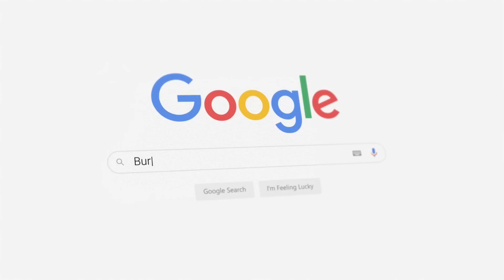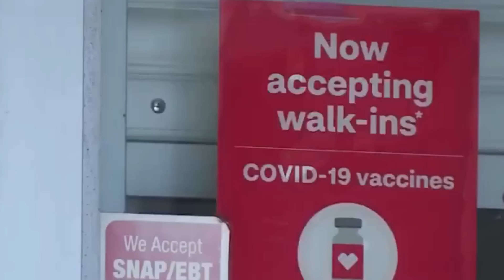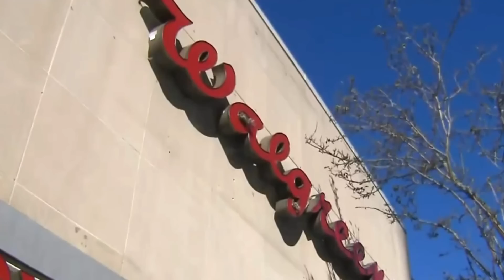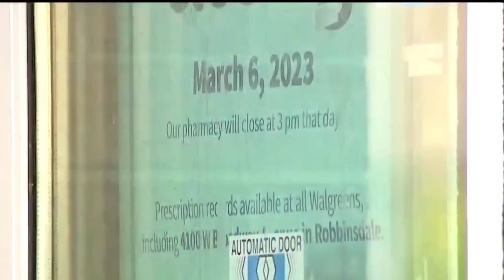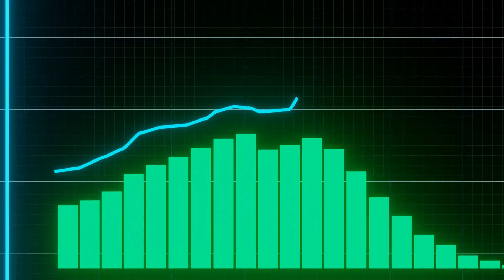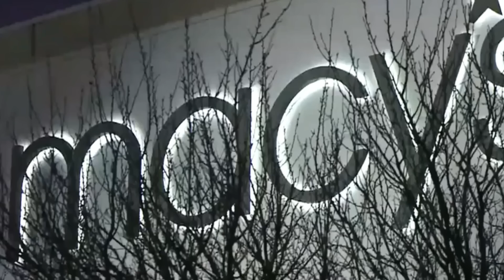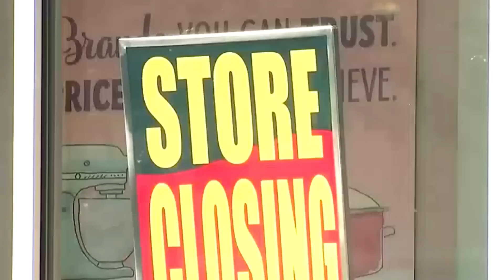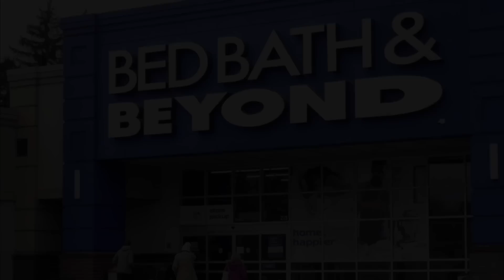10 Big Box Retailers That Are CLOSING DOWN FOREVER..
Why are so many Big Box Retailers About To Go Under and Closing Stores right now?